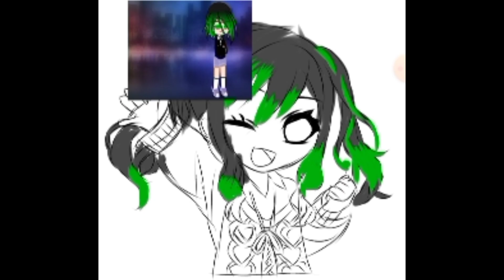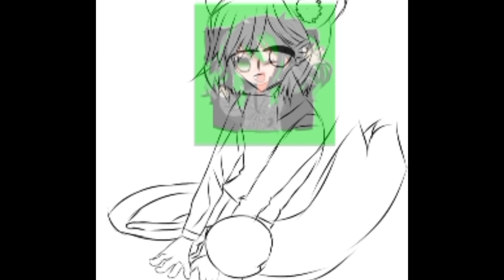Обзор на сериал 13Карт Кринж по 13Карт сериал ВЫШЕЛ 2ГОДА НАЗАД Автор Королева ютуба